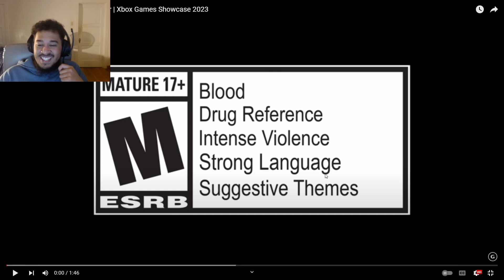Payday 3: Gameplay Reveal - Reaction